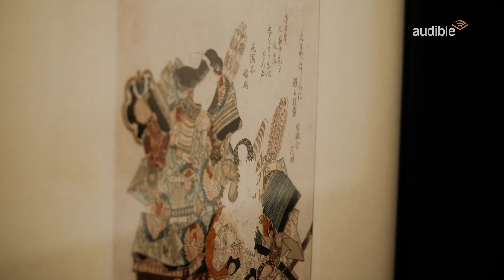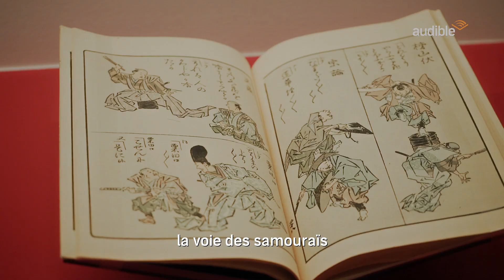Documentaire audio pour Audible, saison 2, de Laureline Amanieux et Amélie Nothomb (10 épisodes)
Après sa Divine Comédie, son précédent voyage sonore dans la Mythologie européenne, la romancière Amélie Nothomb nous accompagne, dans une deuxième saison très personnelle, à la rencontre du Japon de son enfance, avec ses mythes, ses rites et ses cultures.

Dans ce documentaire audio de 10 épisodes (4h40), enrichi en son binaural, nous explorons les mythes et spiritualités japonaises à ses côtés. Nous découvrons, dans ses yeux, un pays vecteur de réalisation personnelle. Avec des spécialistes, elle nous initie à la voie des kamis dans le shintoïsme, la voie du bouddhisme et du zen, la voie des samouraïs et des arts. Elle nous emmène alors sous les fleurs du monde flottant, ce monde éphémère dans lequel nous vivons.

"Japon, Les fleurs d’un monde flottant", un documentaire audio réalisé par Laureline Amanieux, écrit avec Amélie Nothomb. Produit par Audible.fr et Rétroviseur Productions.